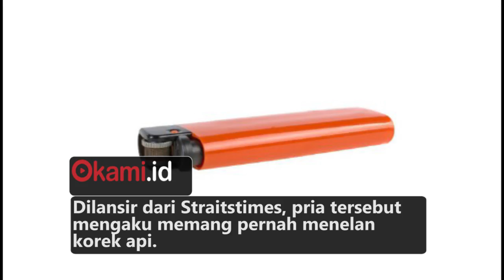Korek Api Bersarang di Perut Seorang Pria China, kok bisa?